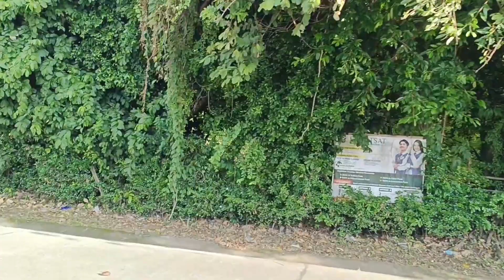NIA ROAD GOOGLE / BUKID ROAD BIKE TOUR / EXPLORING CAVITE